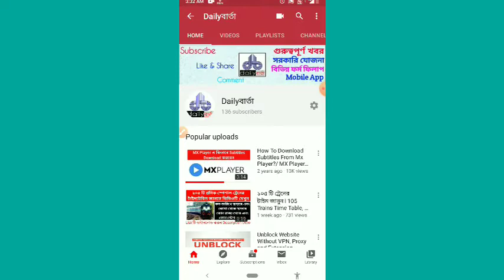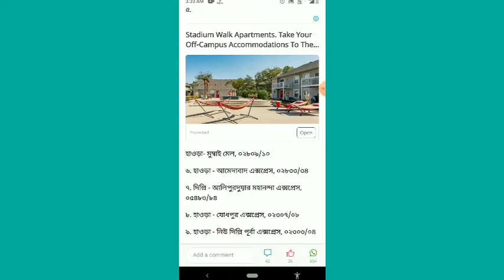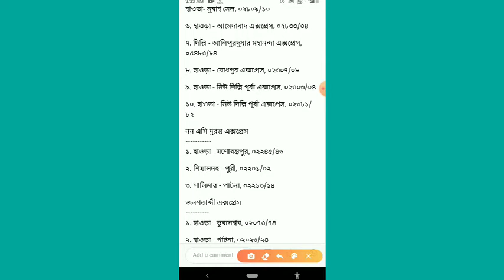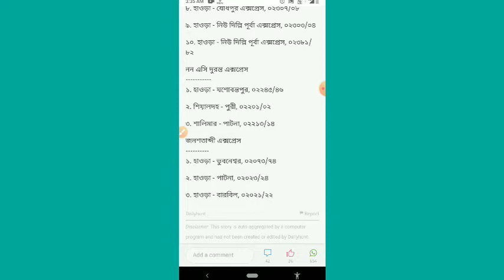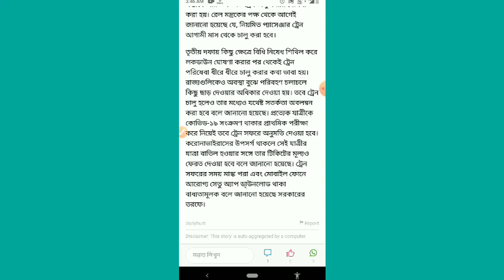বাংলায় নতুন ১৬টি ট্রেন চালু হচ্ছে।।ট্রেন গুলি কি।।টিকিট কোথায় পাবেন? New 16 trains in West Bengal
বাংলায় নতুন ১৬টি ট্রেন চালু হচ্ছে।।ট্রেন গুলি কি।।টিকিট কোথায় পাবেন?? জানতে ভিডিওটি দেখুন।।